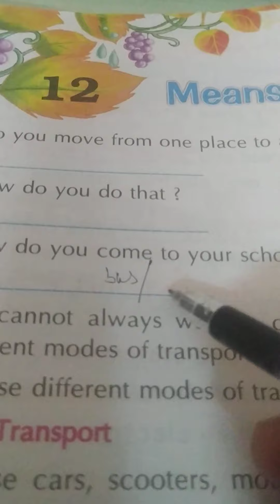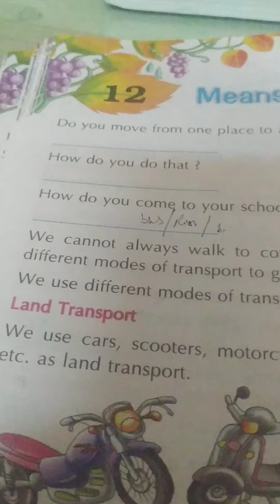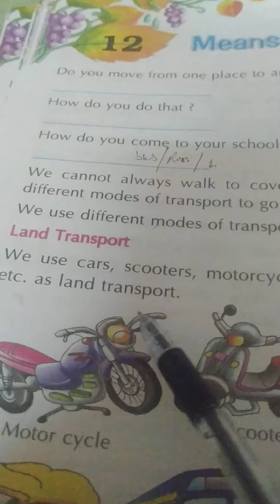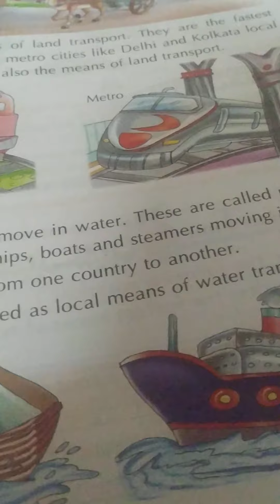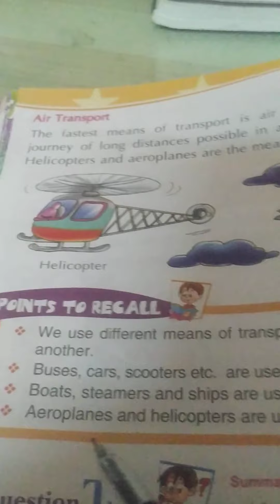EVS, class-2nd, chapter-12 ( means of transport)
read the chapter and write down the difficult words in your notebook